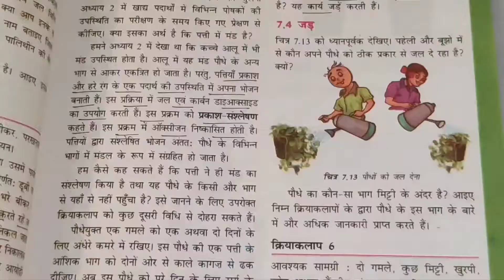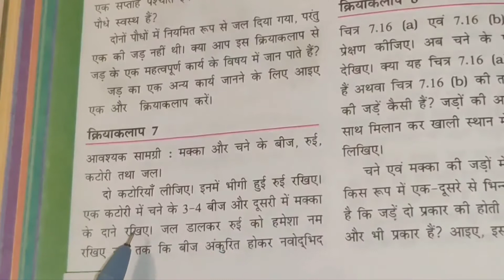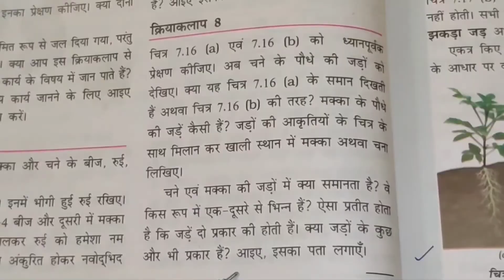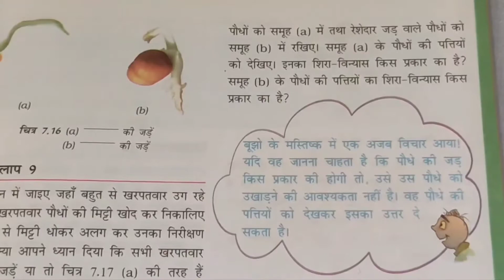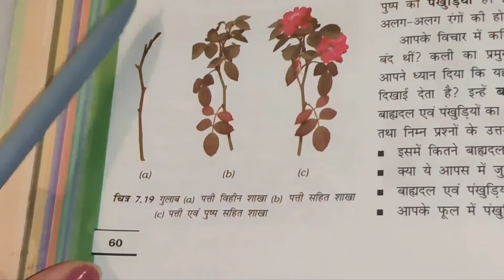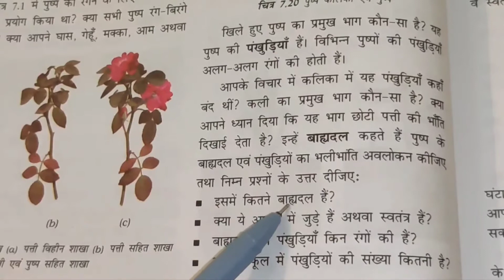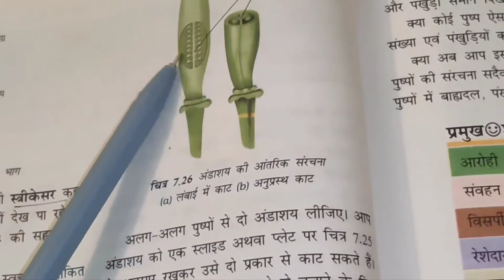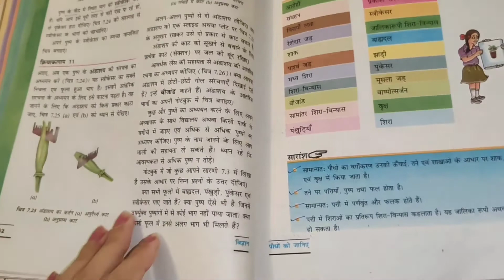Class 6th Science Chapter: 7 | Part 2 | पौधों को जानिए | Lesson Introduction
class 6 science chapter 6 pdf in hindi
class 6 science chapter 7 question answer in english
class 6 science chapter 7 getting to know plants question answer